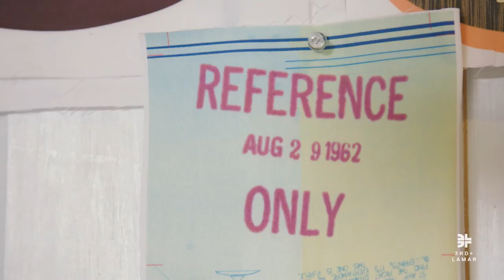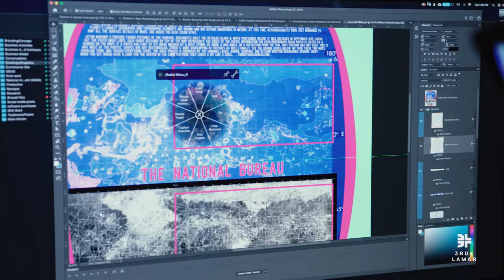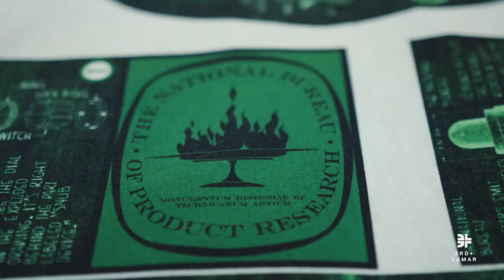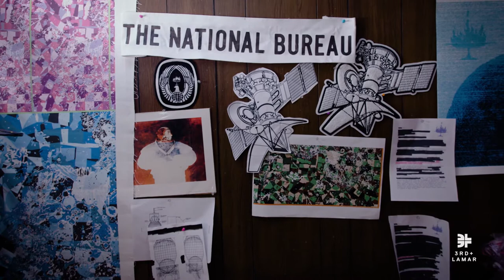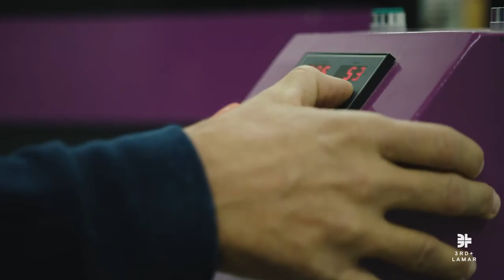ORIGINALS: The National Bureau of Product Research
The National Bureau of Product Research is the brainchild of Austin native Ryan Britton, a married father of four who has created one of the most distinctive fashion labels in the U.S. In this ORIGINALS documentary, we learn about his fascination with space and exploration, as well as his Dutch bunny character, Edwin.

Directed by Tony Stolfa. Produced by Nick Schenck.